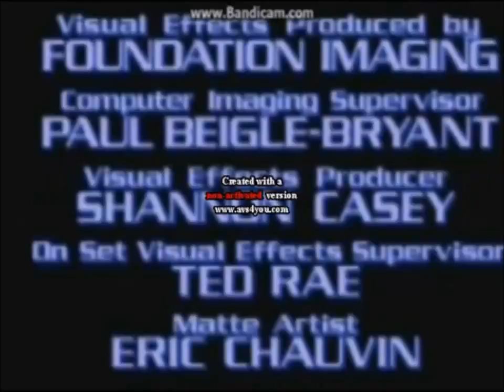Wall-e the series End Credits Season 1 (1990)s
Wall-e the series Season 1 Episode 4 and 12 (1990)